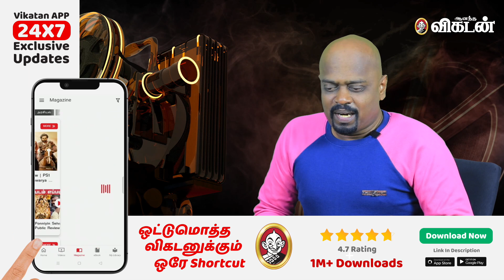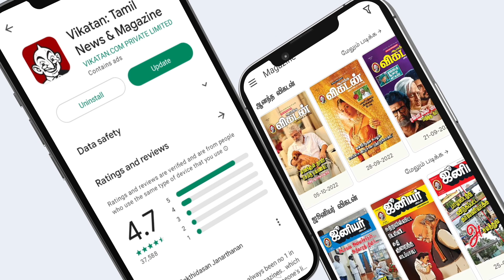AMERICA'S MYSTERY MOVIE | The Shining Movie Explained In Tamil | Cinemakaran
America's Horror Mystery movie The Shining movie is explained in this video. Watch the video to know the full story and experience a horrific experience.

CREDITS
Camera - T.Hariharan
Script & Host: R.Saran
Edit: Abimanyu